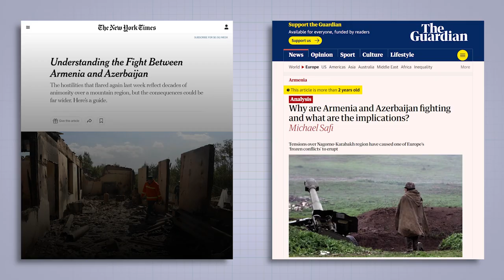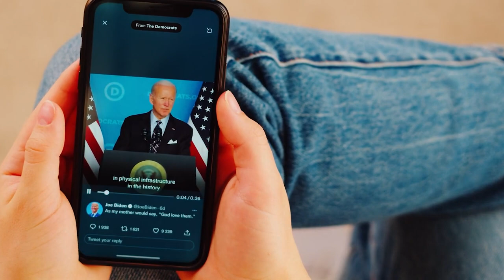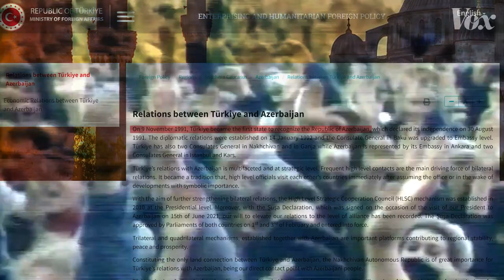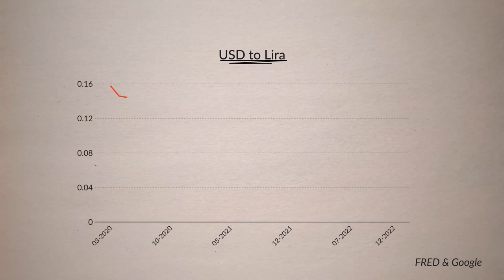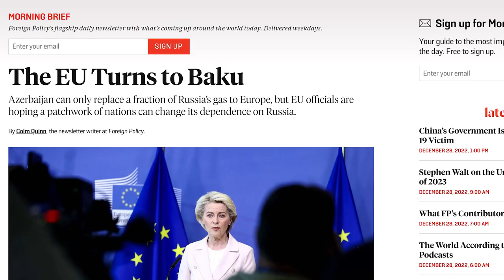Nagorno-Karabakh: Inside the Secret World of Armenia-Azerbaijan War!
The mountainous region of Nagorno-Karabakh has long been at the heart of tensions between Armenia and Azerbaijan.

Internationally recognized as part of Azerbaijan, but with a majority ethnic Armenian population, it declared independence in the late Soviet period.

Although the primary fighting between Azerbaijan and Armenia has shifted geographically, it remains fundamentally linked to a decades-old conflict over Nagorno-Karabakh.

📺Essential Videos📺

- TIMESTAMPS -

0:00 Intro
0:26 A decades-long conflict
1:35 Azerbaijan is pressing, Armenia is buying time
2:28 Russia and Turkey: It’s complicated
4:31 World needs peace and gas
5:41 What are the risks?
6:30 Conclusion